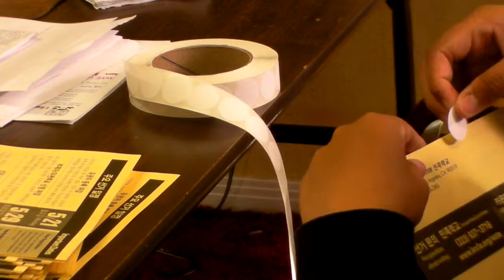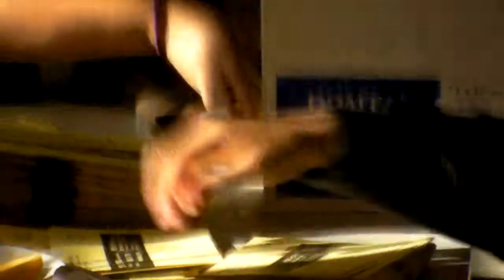2012-05-11 Folding Bulk Mail Voter Guide